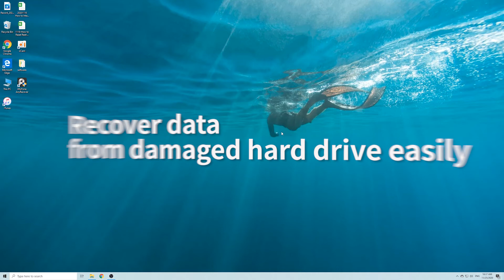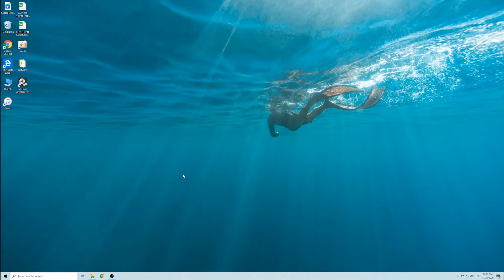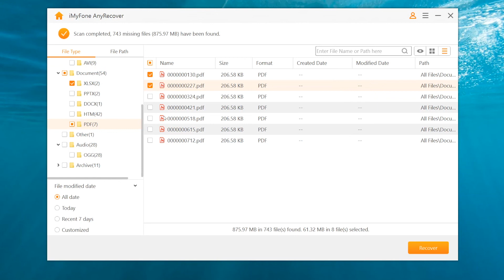How to Recover Data from Crashed/Damaged Hard Drive [Simplest Way]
Your hard drive becomes damaged or crashed and want to recover its data? Check this video to learn the simplest way.

Three Steps to Recover Data:
1. Launch AnyRecover on your PC or Mac, and select the hard drive you want to recover data from, click "Start".
2. AnyRecover will perform a thorough scan on your hard drive to gid out lost data.
3. Choose all the files you need and click on "Recover", they will be back.